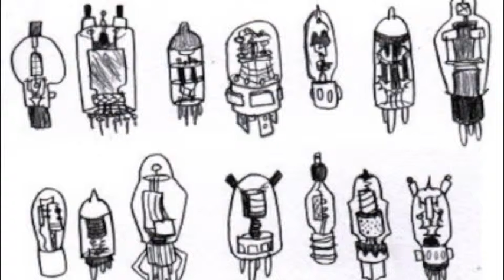Bungle Jungle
I'll admit it, the part at the beginning began its life as me hitting the wrong keys while trying to get to the chord you hear in the bit starting around 0:26 (played on that same broken-down Lowrey organ). But hey, these tunes begin out of whatever instruments I have handy while I'm making them, so how surprised can you be that chance is a part of the process?

BTW The title means nothing.